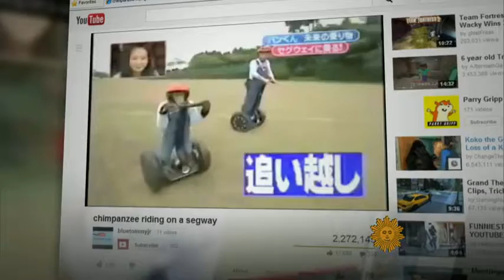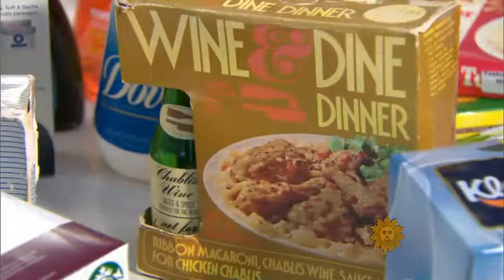The future flops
They were supposed to be making our lives easier, but many of them did not succeed. Dean Reynolds takes a look at some products that didn't keep the promise of being the next great thing.